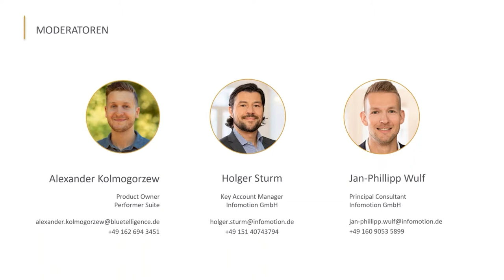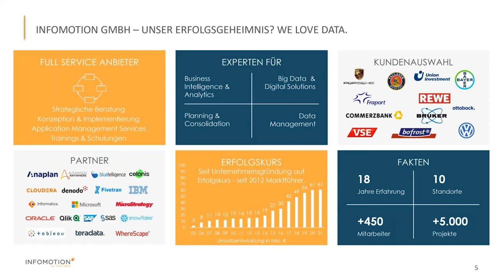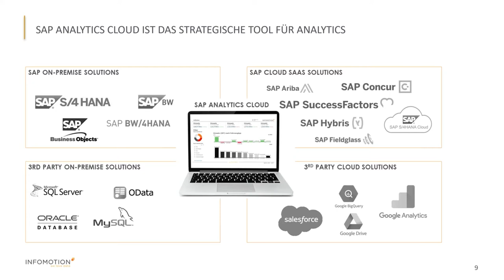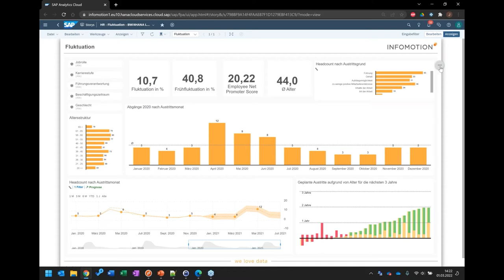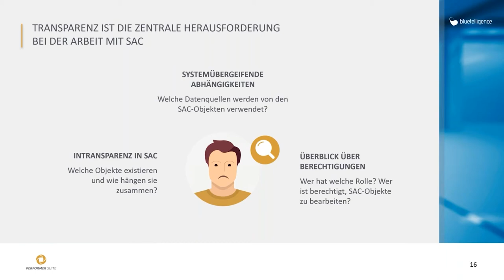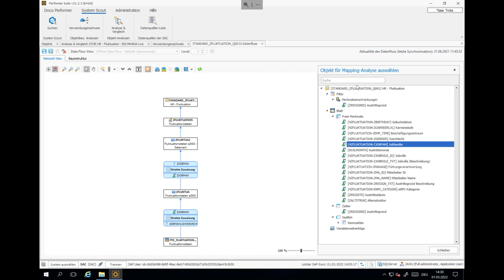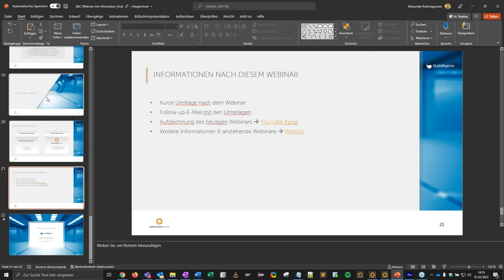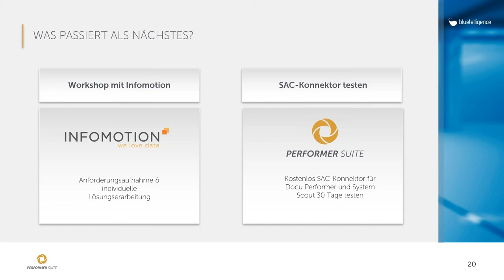SAP Analytics Cloud: Are you ready to rumble? Partnerwebinar mit Infomotion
Wer mit Themen wie Datenvisualisierung, Geschäftsplanung oder Predictive Analytics zutun hat, kommt gar nicht mehr drumherum, sich mit SAP Analytics Cloud zu beschäftigen. Während die SAC zahlreiche tolle Funktionen bietet, ist es aber leider auch gar nicht so einfach, den Überblick zu behalten.

Unser SAC-Experte und Beratungspartner Infomotion stellt Ihnen in unserem März-Webinar gut verdaulich vor, was die SAP Analytics Cloud so drauf hat, damit Sie sich ganz und gar SAC-ready fühlen. Und wir von bluetelligence zeigen Ihnen, wie die Performer Suite Ihre Arbeit mit SAC erleichtert.

0:00 Einleitung
3:32 Vorstellung INFOMOTION
7:52 Modernes Reporting mit der SAC
12:44 Live Demo: SAC-Dashboard
18:27 SAC-Unterstützung mit der Performer Suite
20:10 Live Demo SAC in der Performer Suite
28:28 Fragerunde